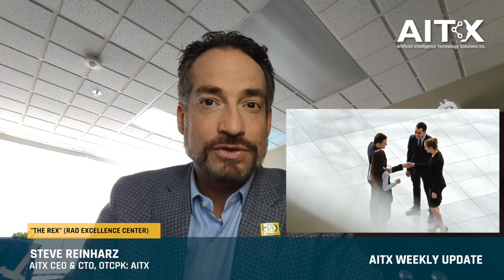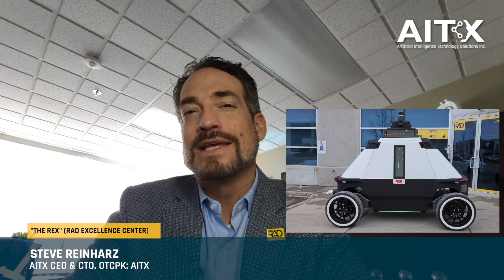$AITX, the Hot AI Stock | CEO Steve Reinharz Showcases ROAMEO & RADDOG LE2!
Join Steve Reinharz, CEO & CTO of Artificial Intelligence Technology Solutions ($AITX), for an exclusive tour of the "REX" (RAD Excellence Center). Get a front-row seat to the unveiling of ROAMEO Gen 4 and RADDOG LE2—cutting-edge, AI-driven solutions redefining security and mobility!

 🔥 What You’ll See:
 ✔️ ROAMEO Gen 4 – Next-level autonomous security patrolling with real-time threat response.
 ✔️ RADDOG LE2 – The agile, AI-powered robot dog built for rapid security deployment.
 ✔️ Fortune 500 Buzz – Major companies are jumping on board as demand skyrockets!
 ✔️ Real-World Impact – Live demos showcasing game-changing security applications at REX.
 ✔️ ISC West Preview – Big reveals are coming—AITX is set to shake up the industry!

This is more than an update—it’s a glimpse into how AITX is revolutionizing security with AI automation.

The Future is Now! Big things are unfolding, and we’re just getting started.